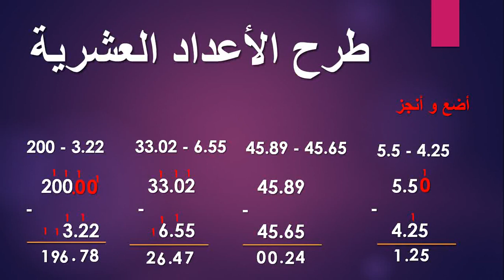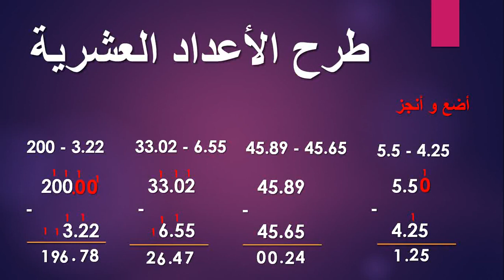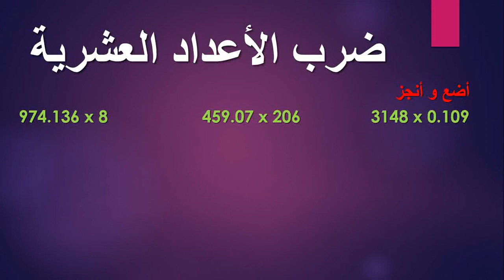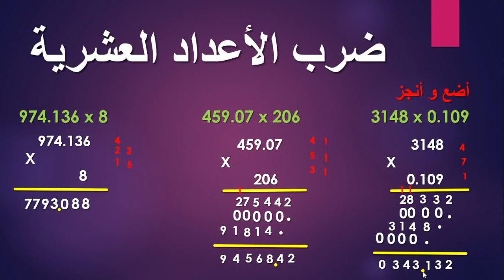الأعداد العشرية 2 جمع و طرح و ضرب